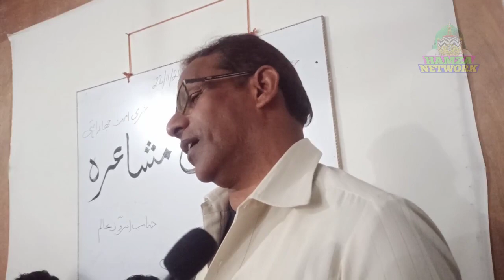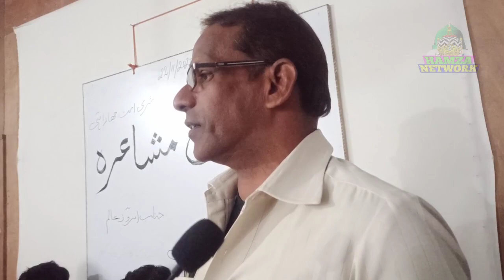Zaki Hashmi_Ejazi Mushaira Gopalganj Bihar